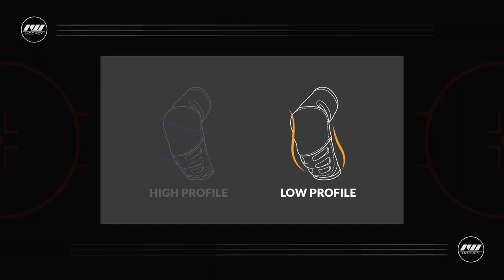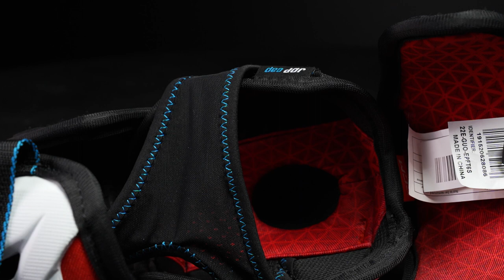CCM Jetspeed FT6 Elbow Pad Review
IW Hockey reviews the CCM JetSpeed FT6 Elbow Pad.

The CCM JetSpeed FT6 Elbow Pad has the featherlight, mobile package that every JetSpeed player relies on but now ushers in amazing breathability to keep you cool and dry. Strategically placed in the forearm is AER-TEC Suspension, a comfortable mesh liner that suspends the arm within the protection to provide premium ventilation and airflow in order to keep your body cool.

Ice and Inline Warehouse offers pro shop service at warehouse prices.